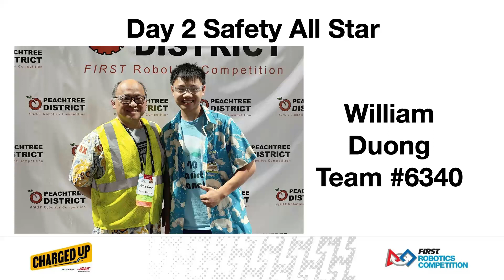Playoffs Match 12 (R4) - 2023 PCH District Championship